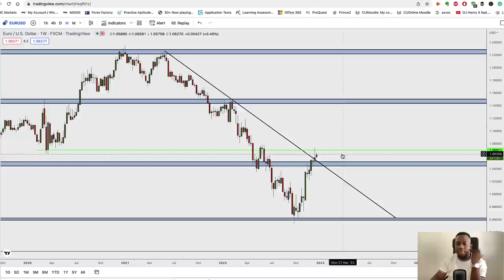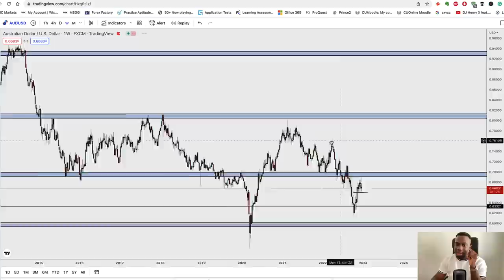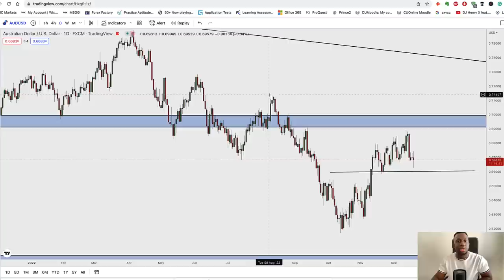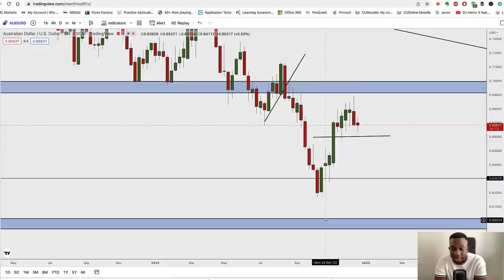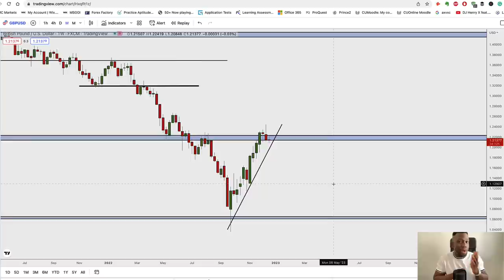HOW I MADE 7000 PIPS THIS YEAR - Trader Talk Ep 37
In this video, you get to see me analyze the forex market like a professional without the use of indicators or robots.